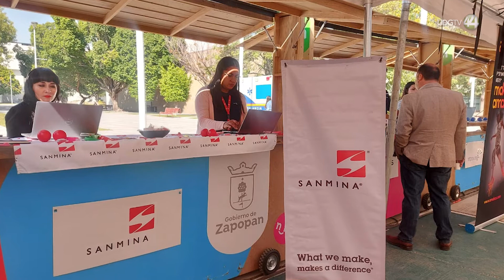25 empresas en Jalisco buscan contratar a jóvenes especializados en tecnologías de la información